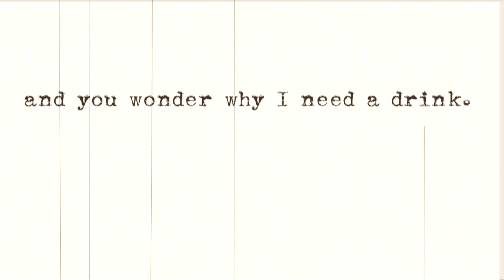Short TTC stories: at any social event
If you are struggling with fertility issues, I know, it’s hard and I think you need a break from all the supplements, the ovulation tracking, the OPKs and the timed sex, from all the unwanted advices, from AF always on time, from checking your CM every day, from all the BFN and especially you need a break from the TWW.

I’m an illustrator and I’m trying to conceive. I have created these illustrated stories about the everyday life of someone trying to get pregnant and I hope they will make you smile.

For some of us getting pregnant is a long journey and only someone who is or has been there can fully understand how it feels. It can feel really scary and lonely, but you are not alone and we’ll get there with a bit of humour and positivity.

Baby dust to you all and a laugh a day keeps sadness away

If you too are surrounded by super fertile friends who got pregnant at the first try, who conceived without even trying, this video is dedicated to you.